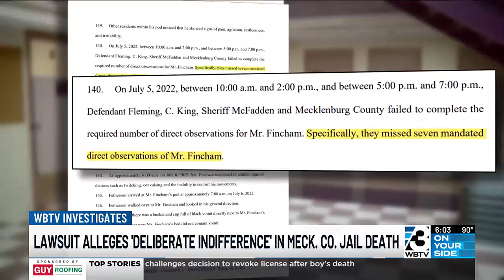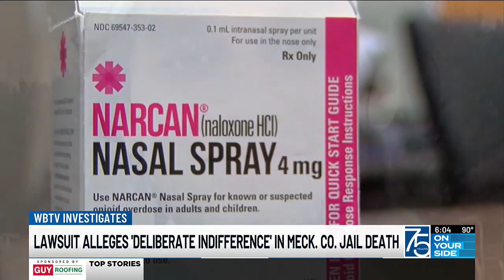Lawsuit: Mecklenburg Co. Sheriff talked about ‘covering up’ jail issues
WBTV Investigates: Complaint alleges staff failed to promptly care for inmate before he died